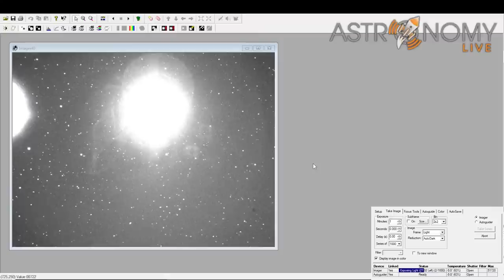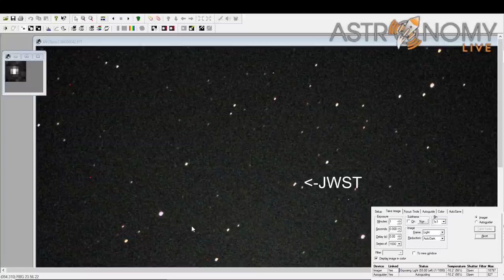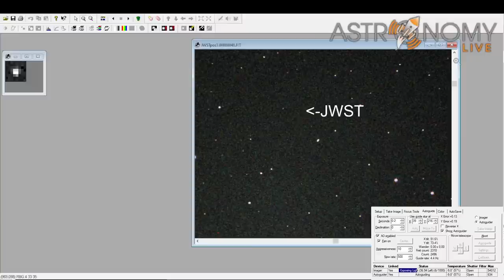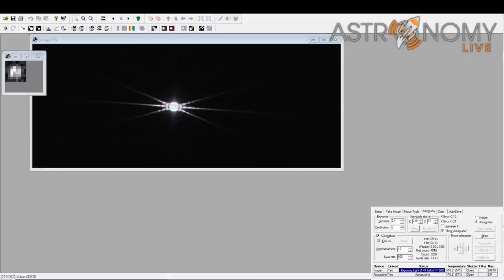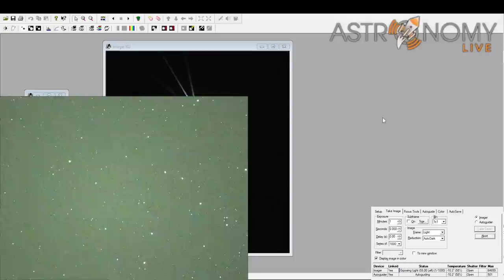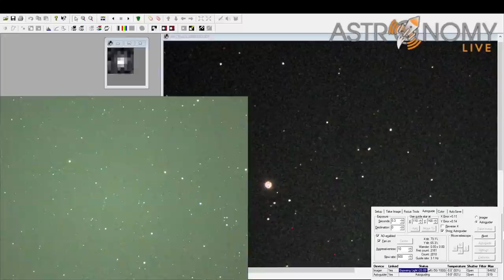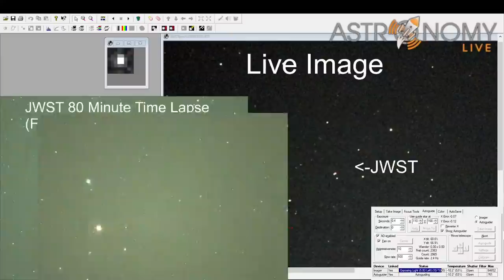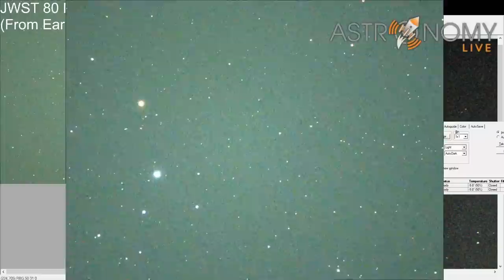Tracking the James Webb Space Telescope as it Heads to the L2 Point!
Tracking JWST with an 8" Meade LX200 Classic telescope and SBIG ST-2000XCM camera and SBIG AO-7 Adaptive Optics.